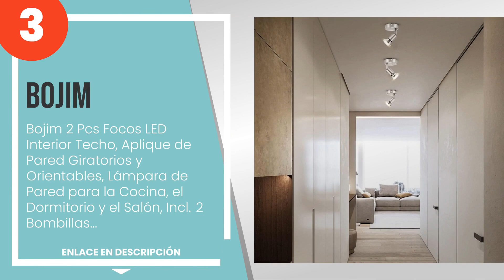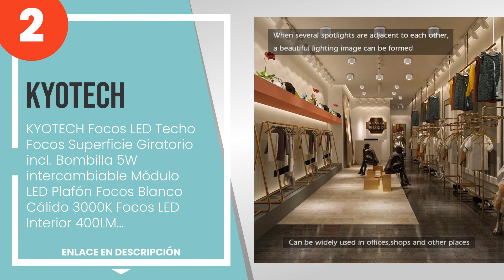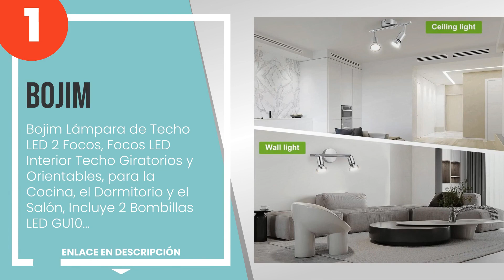Los 4 mejores focos de techo orientables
1) Bojim Lámpara de Techo LE... » Amazon
2) KYOTECH Focos LED Techo F... » Amazon
3) Bojim 2 Pcs Focos LED Int... » Amazon
4) Ketom GU10 Lámpara de Tec... » Amazon

✋ Aquí están los 4 mejores focos de techo orientables, disponible en el mercado.

00:00 - Intro
00:08 - 4) Ketom GU10 Lámpara de Techo con 3 Focos, Focos de Techo Orientables, Blanco Apli...
00:48 - 3) Bojim 2 Pcs Focos LED Interior Techo, Aplique de Pared Giratorios y Orientables,...
01:34 - 2) KYOTECH Focos LED Techo Focos Superficie Giratorio incl. Bombilla 5W intercambia...
02:06 - 1) Bojim Lámpara de Techo LED 2 Focos, Focos LED Interior Techo Giratorios y Orient...